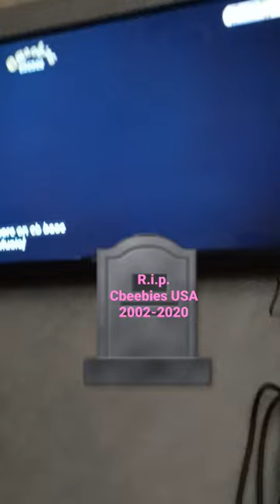USA closed own (r.i.p. @cbeebies in usa February 11, 2002 - October 31, 2020) (fake)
Cbeebies is gone 😭😭😭😭😭😭😭😭😭